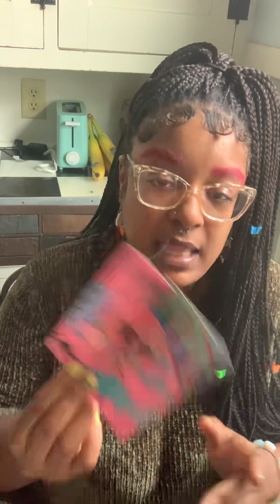sagittarius ♐️ y’all are toxic, but it’s fixable!| December ‘23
This is a general reading, be sure to check your Venus sign since this reading is pertaining to love 💗

Prices 💲
•$25 for up to 5 minutes for one area/question
•$75 for up to 15 minutes of unlimited questions/areas of interest
•$100 for up to 30 minutes of unlimited questions/areas of interest

‼️NO PHONE READINGS, all readings will be sent as a voice memo to your e-mail AFTER payment is sent‼️